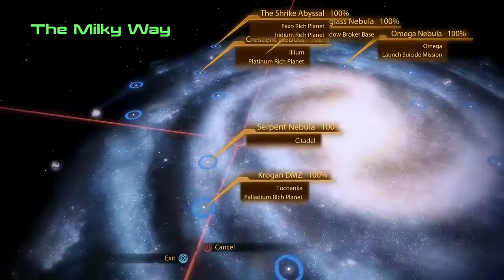Mass Effect 2 episode 217 no talking un blocked EDI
un blocked  EDI